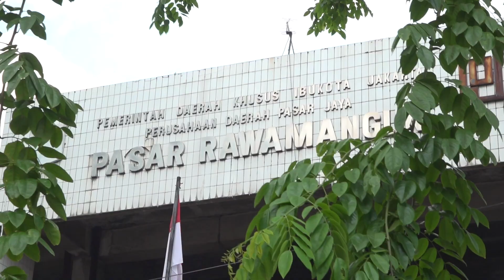Erick Thohir turun langsung pastikan stok beras aman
Kami bekerja sama dengan Bapanas dan Satgas Pangan Polri untuk memastikan tidak ada penimbunan dan pengoplosan beras. Ini penting untuk menjaga harga beras tetap terjangkau.